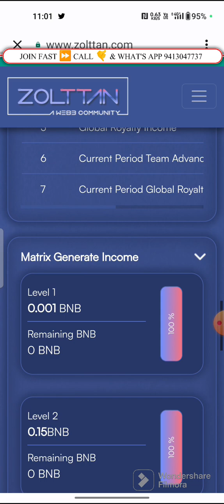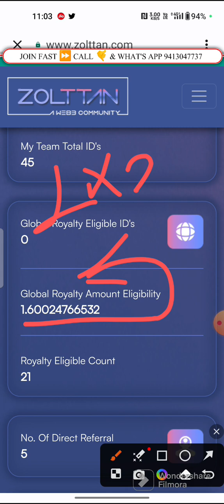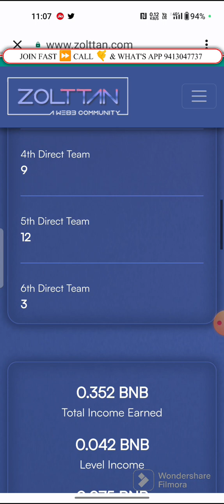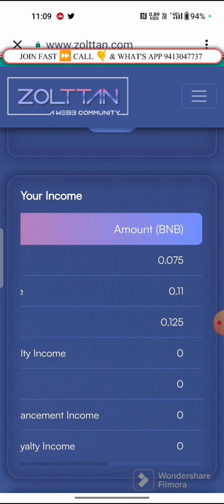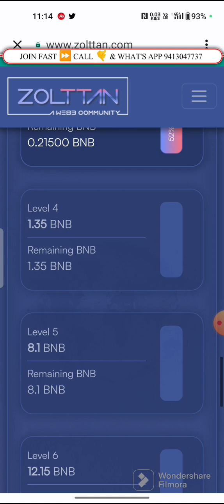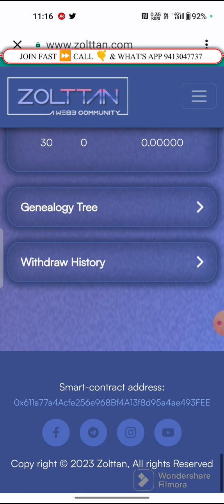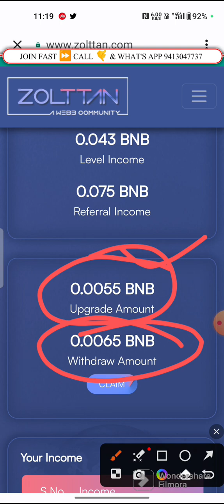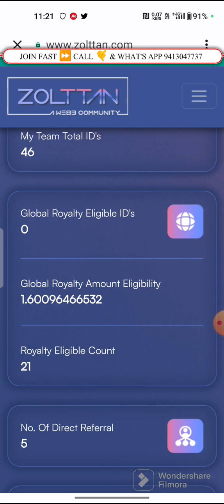Zolttan Full Details Video | All Income Explain | zolttan full plan | zolttan kya hai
zolttan plan
zolttan
zolttan kya hai
zolttan official
zolttan scam
zolttan income
meta force plan
meta force
meta force kya hai
meta
meta various
forsage
forsage plan
forsage plan in hindi
meta force plan in hindi
mlm
network marketing
network marketing new update
crypto currency price prediction
crypto currency
crypto trading
bnb
bnb price prediction
bnb plan
bnb plan in hindi